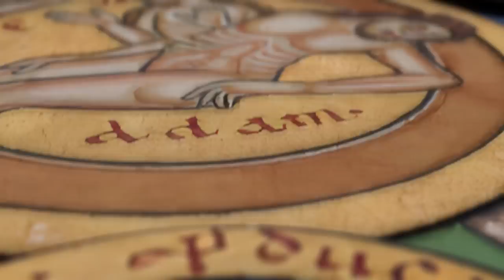Revenge of the Scapegoat | with Luke Burgis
I talk with Luke Burgis, an author and expert of René Girard. He's written a book called 'Wanting: the Power of Mimetic Desire in Everyday Life'. Today we discuss Girard, the problem and solution of sacrifice, Christianity, desire and rivalry, our modern concern for victims after the World Wars, the formation of Antichrist, cancel culture and more. Enjoy.

Luke Burgis' book, 'Wanting: the Power of Mimetic Desire in Everyday Life'

Timestamps:
00:00:00 - Coming up next...
00:01:00 - Intro music
00:01:24 - Introduction
00:01:47 - Girard and desire
00:03:27 - The desire for transcendence
00:06:22 - Mimetic desire
00:09:12 - The Influencer: the desire vortex
00:11:01 - Love/hate rivalry
00:12:42 - Different kinds of transcendence
00:14:01 - Sports
00:15:13 - Collapsing hierarchy and difference
00:18:24 - Girard and sacrifice
00:23:03 - How to understand Christian sacrifice
00:30:13 - Cannibalism and suicide
00:33:48 - A familiar enough sacrifice
00:37:50 - The sacrifices of WW2
00:42:21 - Things hidden since the foundation
00:46:54 -  The concern for victims
00:49:44 - Girard's Antichrist
00:51:13 - Honoring the scapegoat
00:58:25 - The personification of evil
01:00:58 - The scapegoat mechanism evolving
01:09:21 - Hypocrisy
01:10:08 - The miracle of breaking the cycle of scapegoating